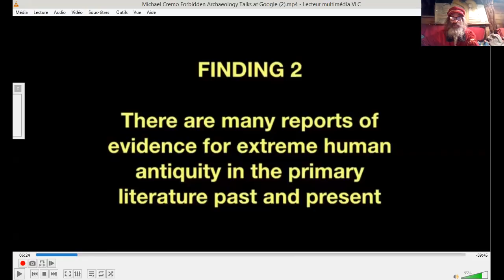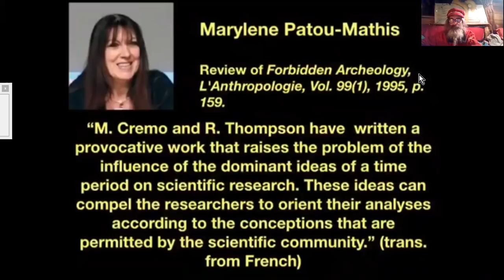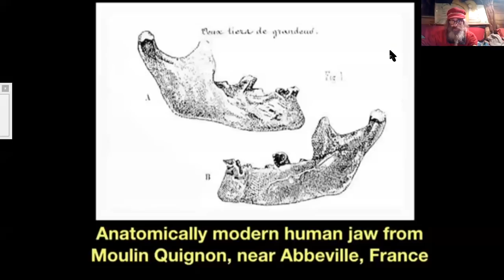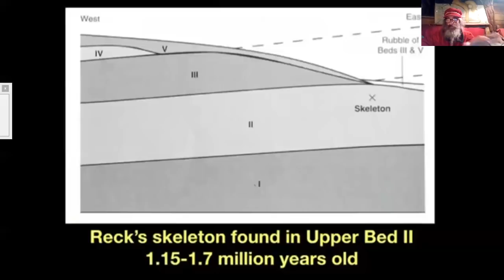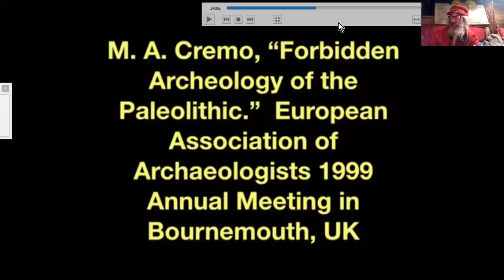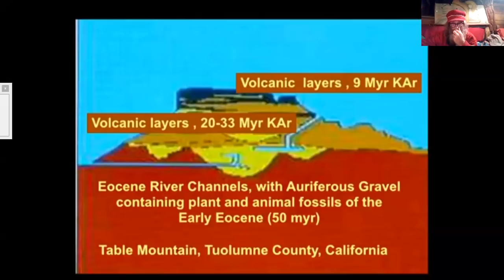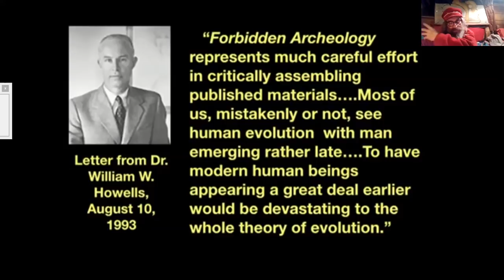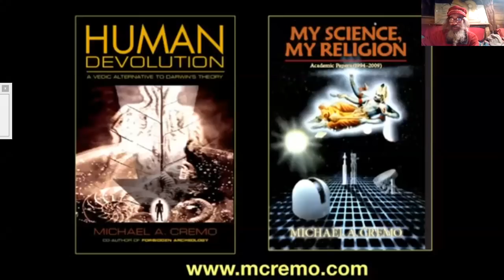ARCHÉOLOGIE INTERDITE Michael CREMO#3 ( Suite entière = 3)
Les travaux et recherches de Michael CREMO font remonter les
traces d'humanité à des millions d'années...
Un bug hors de mes compétences a sectionné cette vidéo en trois, dont cette partie conséquente finale...
Michael Cremo Forbidden Archaeology Talks at Google
Talks at Google